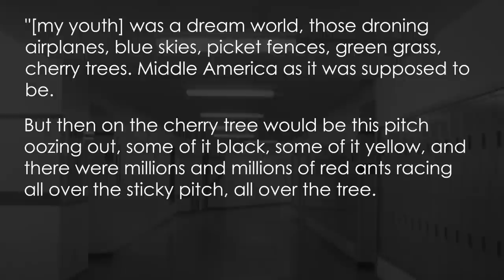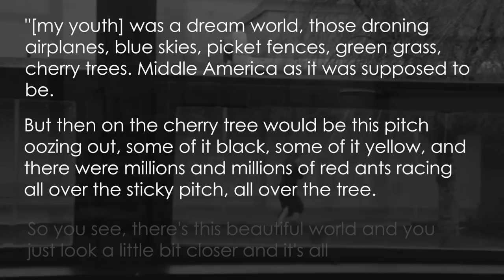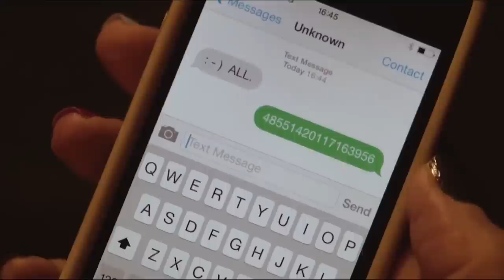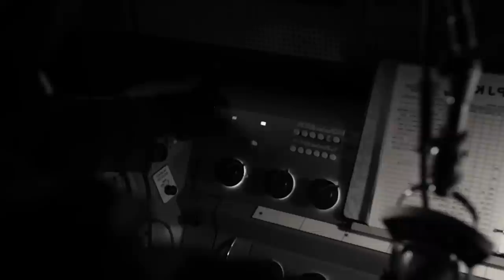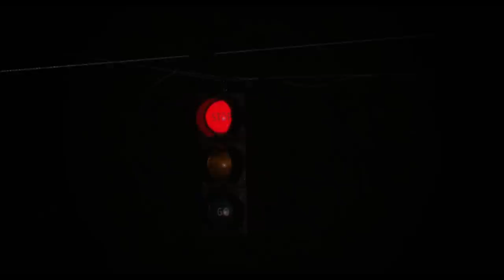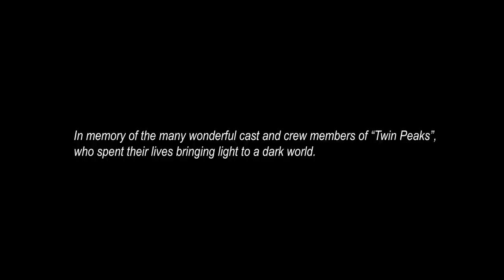Twin Peaks: The Universe in Entropy | FG Video Essay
"Something is missing"

SPOILERS FOR ALL OF TWIN PEAKS

This was a much much bigger project than I expected starting out, so I hope people find some value in my work.  If you want to toss a few bucks my way it would be greatly appreciated. I'm hoping to invest in some better equipment in the near future.

Thank you to:
Leslie Lee III
Hindle

Featured media:
Twin Peaks
Twin Peaks: The Return
Twin Peaks: Fire Walk With Me
Lost Highway
Eraserhead
Blue Velvet
Six Men Getting Sick Six Times